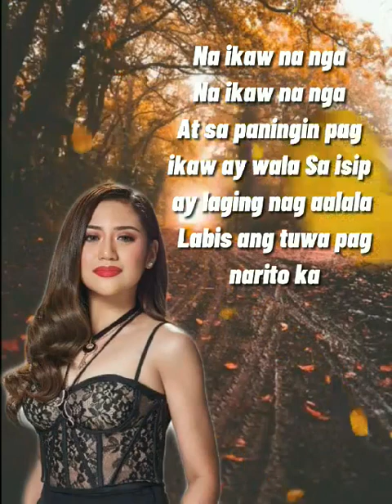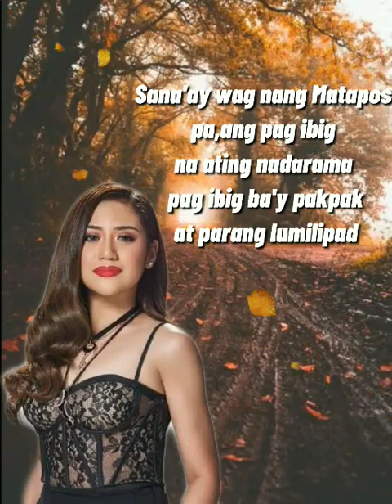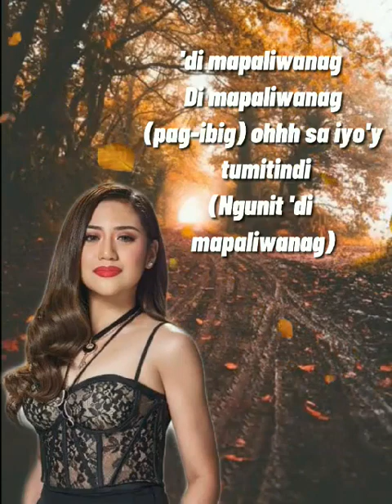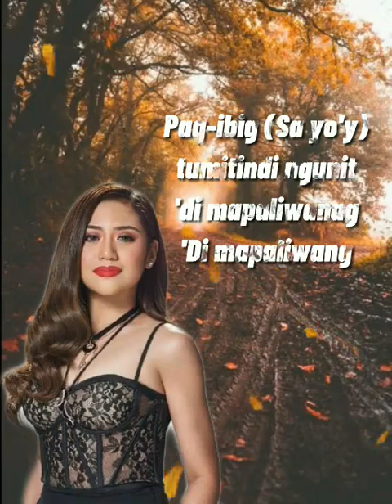Dimapaliwanag-lyrics by:morrisette amon 2020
Sadya nga ba o tadhana na
Mula ng ikaw ay nakita sinta
Kislap ng 'yong mata ay nadarama
Na ikaw na nga
At sa paningin pag ikaw ay wala
Sa isip ay laging nag aalala
Labis ang tuwa pag narito ka
Ikaw na ba?
Ikaw na ba?
Sa 'yong tabi ang puso'y 'di mapakali
Ngunit 'di mapaliwanag
'Di mapaliwanag
Pag-ibig sa iyo'y tumitindi
Ngunit 'di mapaliwanag
'Di mapaliwanag
Sana ay 'wag nang matapos pa
Ang pag-ibig na ating nadarama
Pag-ibig ba'y pakpak at parang lumilipad
Ikaw na nga
Ikaw na nga
Ngunit 'di mapaliwanag
'Di mapaliwanag
Ngunit 'di mapaliwanag
'Di mapaliwanag
Ilang ulit ng sinubukan
Pag-ibig ba'y sadyang kay hirap maintindihan?
At giliw sana'y ingatan ang pagmamahal
At wag masayang pag-ibig na nilalaan aahh
Ngunit) 'di mapaliwanag
('Di) mapaliwanag
(Pag-ibig) ohhh sa iyo'y tumitindi
(Ngunit 'di mapaliwanag)
Hindi mapaliwanag
Ngunit) 'di mapaliwanag
('Di mapaliwanag) ohhh
Ngunit 'di mapaliwanag
'Di mapaliwanag